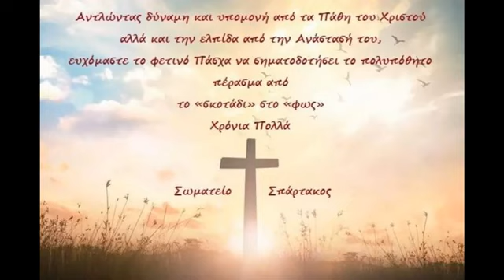Ευχετήριο 2021 Πασχαλινό μήνυμα από το σωματείο ΣΠΑΡΤΑΚΟΣ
Ευχετήριο Πασχαλινό μήνυμα από το σωματείο ΣΠΑΡΤΑΚΟΣ